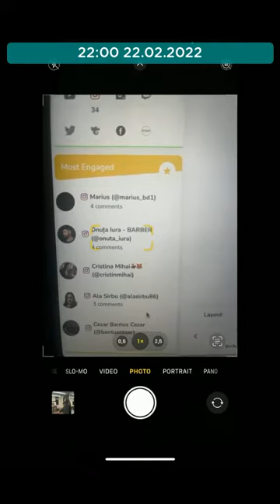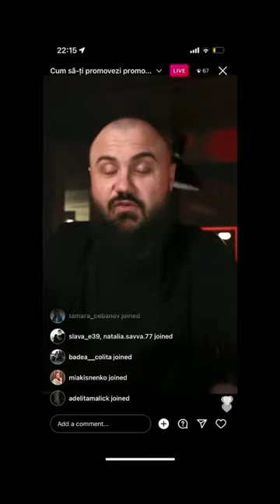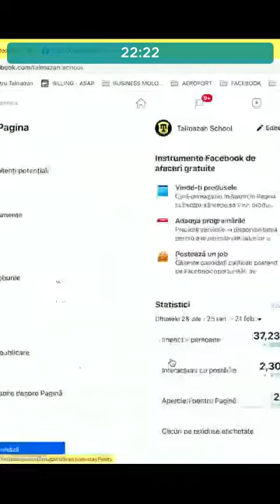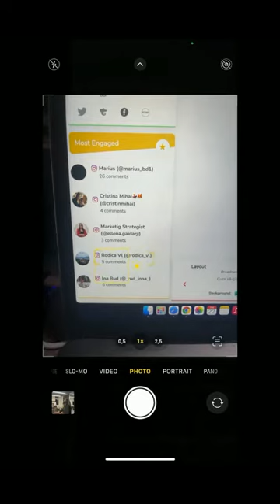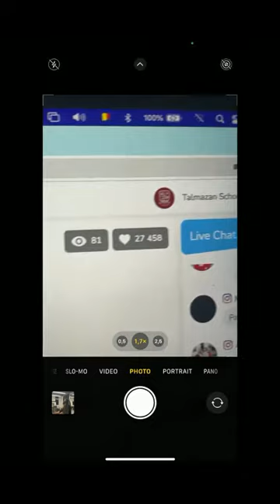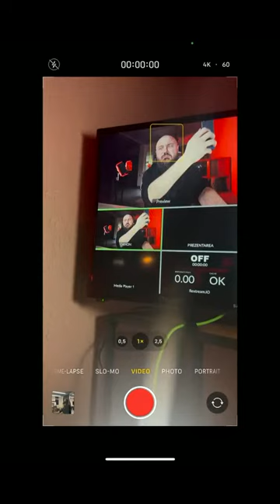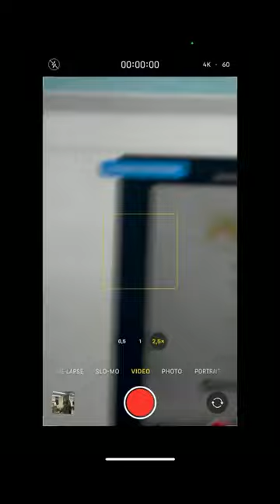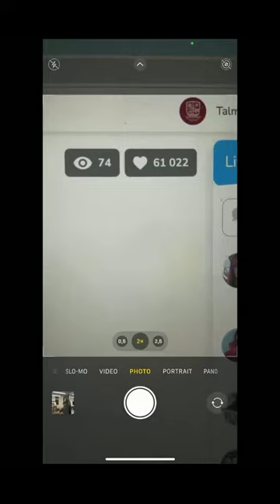Dumitru Talmazan despre: Cum să-ți faci promovarea afacerii pe Social Media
08:35 Portal de stiri
10:59 Cum căpătăm audiența?
17:35 Strategii, cum să îți promovezi compania?
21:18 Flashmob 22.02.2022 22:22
21:45 Biblioteca de reclame
36:10 Strategii de dezvoltarea companiei
48:20 Studii de caz vorbind cu audiența
53:58 Ce este Oculus?
55:00 Platformele în care poți căpăta audiență
57:58 Proiectele ultimilor 7 ani de activitate al lui Dumitru Talmazan
1:05:55 Ofertă de la Dumitru Talmazan